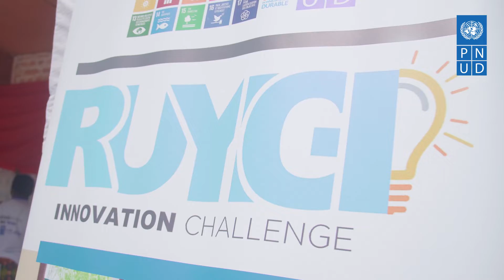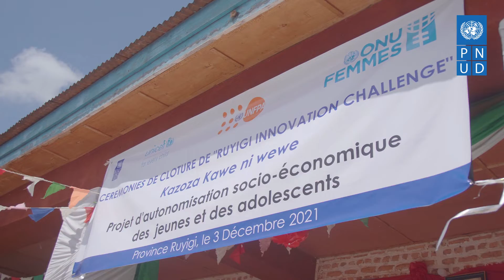RUYIGI INNOVATION CHALLENGE | PROJET DE CREATION D'UN CIRCUIT ECOTOURISTIQUE DANS LA PROVINCE RUYIGI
RUYIGI INNOVATION CHALLENGE || PROJET DE CREATION D'UN CIRCUIT ECO TOURISTIQUE AUTOUR DU PATRIMOINE CULTURELLE ET NATURELLE DE LA PROVINCE RUYIGI